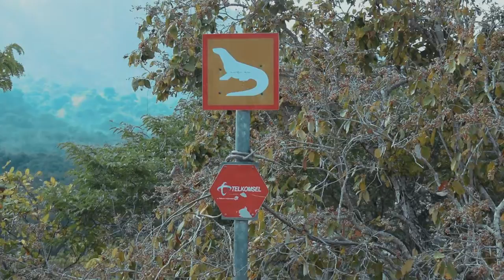KOMODO BOAT TRIP - Incredible Journey From Lombok To Flores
This video is about a boat tour from Lombok to Flores with a visit to famous Komodo Island on the way.

We'll visit:
- Moyo Island
- Gili Laba Darat (viewing point)
- Pink Beach
- Manta Point
- Komodo National Park

dizaro - pirate (free music for vlogs),arqoblast - love escape (free music for vlogs),ikson - here (free music for vlogs)